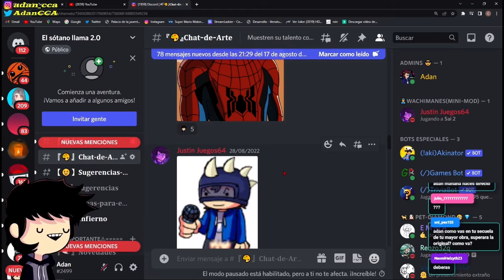Lo siento Adan 😅